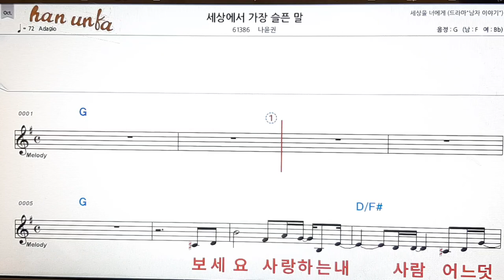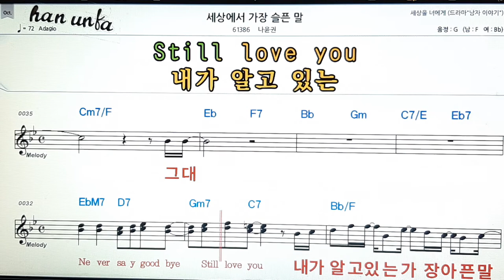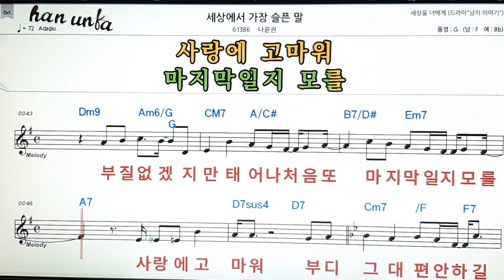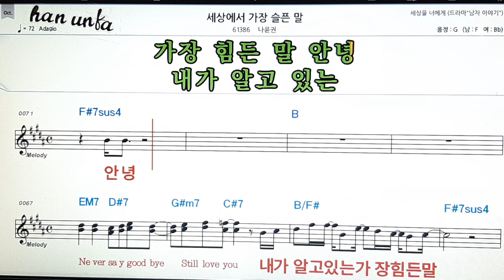세상에서 가장 슬픈 말/나윤권👍노래 반주, 코드 악보,가라오케💋Karaoke*Sheet Music*Chord*MR